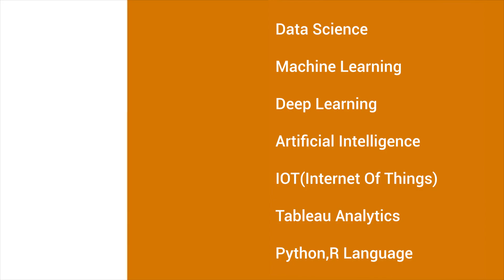Suvesh Data Science Success Story (3 job offers at a shot) - DataMites Data Science Courses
Suvesh Data Science Success Story. Mr. Suvesh received  Data Science job offers from 3 companies: Mindtree, Goldman Sachs, and Barracuda in Bangalore location.

Suvesh attended  "Certified Data Scientist" Course from Datamites and participated in DataMites® placement assistance activities, with live projects and internship. Suvesh also successfully cleared  Data scientist certification from IABAC®.

DataMites is a Global Institute for Data Science Courses.

DataMites is providing data science courses in INDIA. You can choose classroom training or ONLINE training. Classroom Training is available at

All the Best!. You can also reach 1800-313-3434 for more information.

➔ Our current placement success rate is about 35% ±10% within 4 months of successful course completion.
➔ We’re proud to have one of the industry’s best placement records in AI, Data Science, and Analytics but individual outcomes vary based on effort, skills, profile, and market conditions.